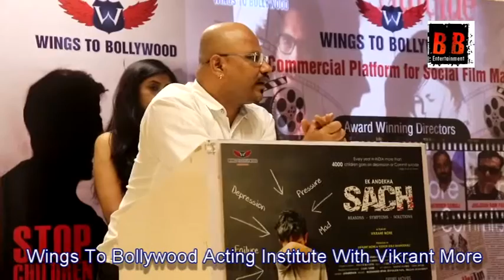Director Vikrant More Interview